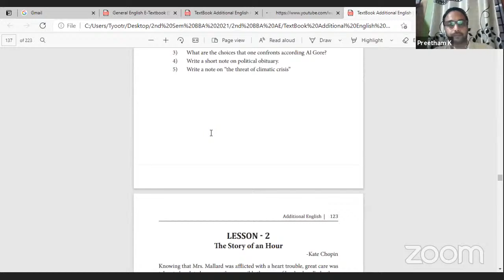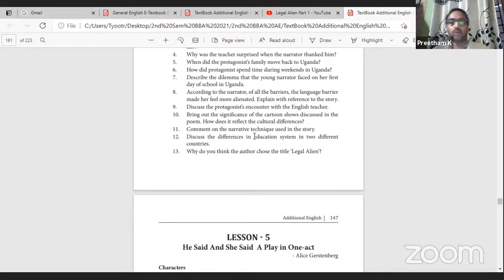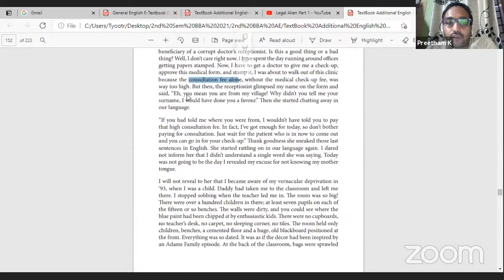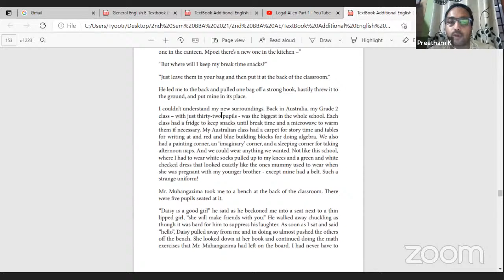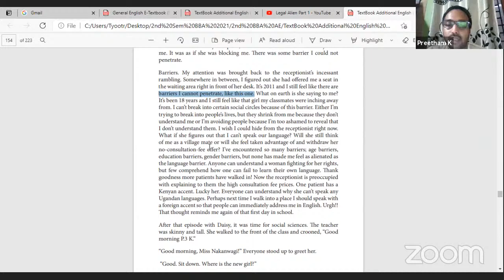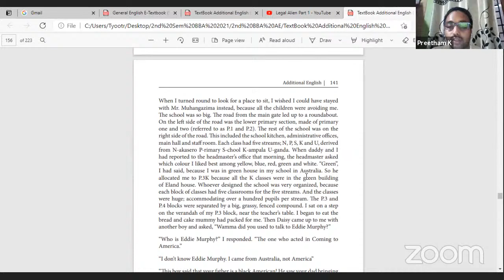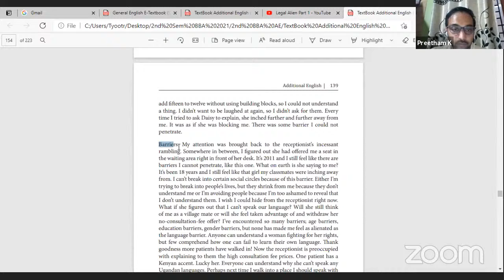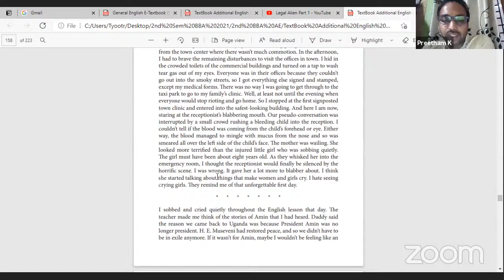Legal Alien Part 1